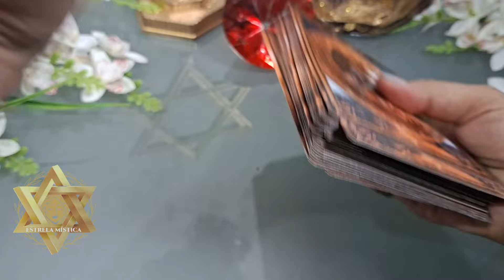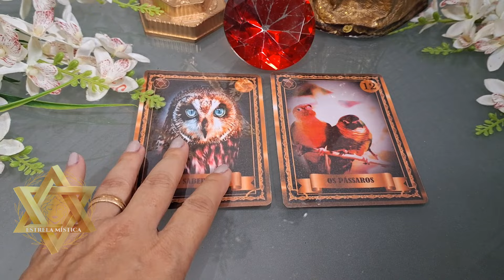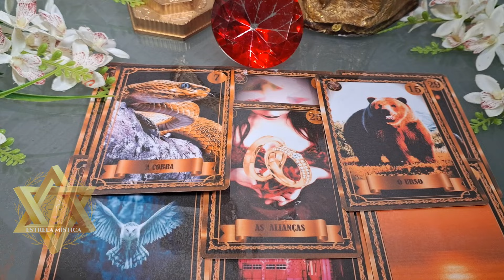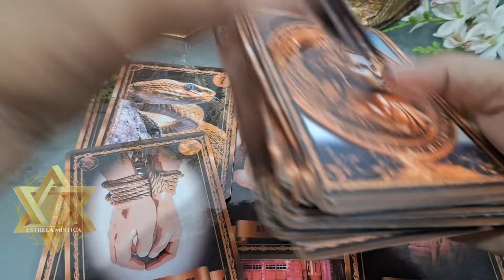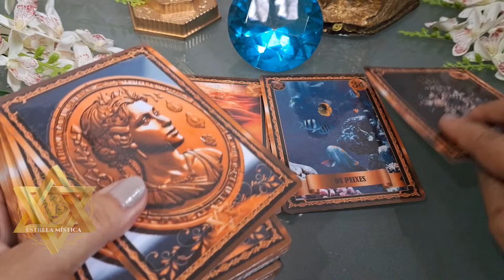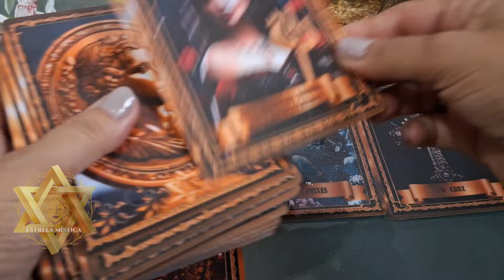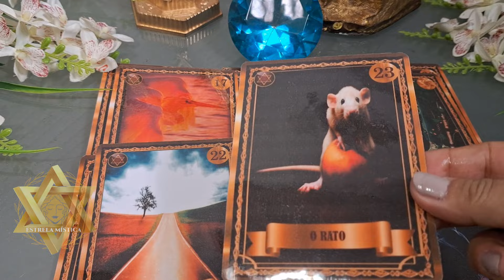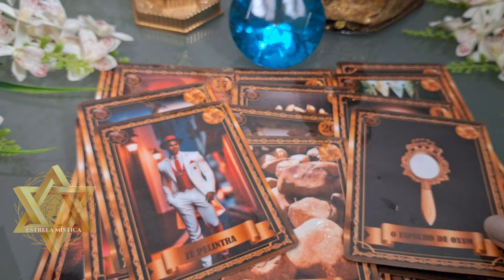VAI DAR BRIGA NESSE CARNAVAL POR CAUSA DELE